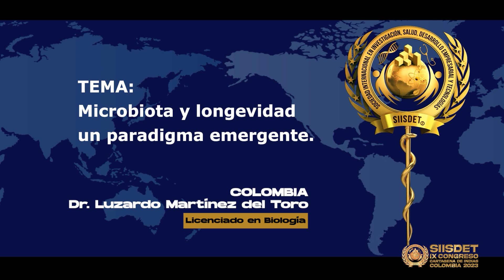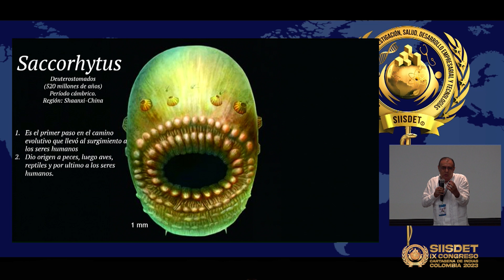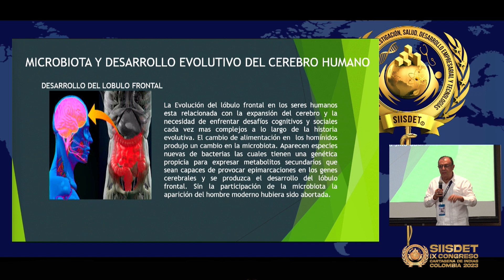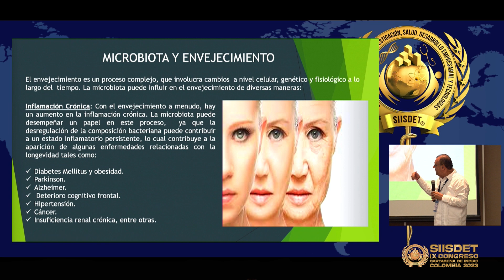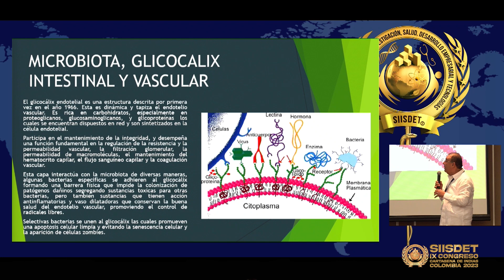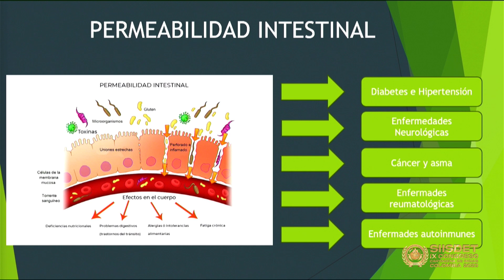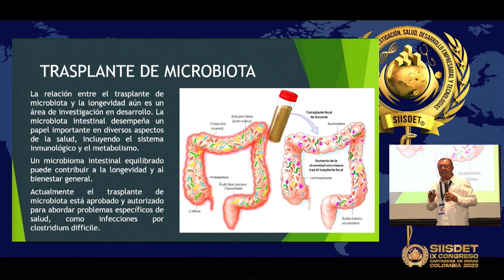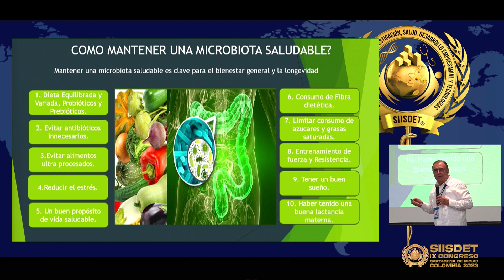Microbiota y longevidad. Un paradigma emergente ! - Dr. Luzardo Alfredo Martinez del Toro.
Conferencia Internacional SIISDET por el Dr. Luzardo Martínez del Toro.
Licenciado en Biología - Colombia en el IX CONGRESO INTERNACIONAL DE DOLOR Y MEDICINA REGENERATIVA - SIISDET, Innovación y Tecnologías de Avanzada Multisistemas – “Rompiendo Paradigmas” desde el miércoles 29, jueves 30 de Noviembre, viernes 01 y sábado 02 de Diciembre 2023 en la Universidad de Los Andes y el Estelar Cartagena de Indias Hotel & Centro de Convenciones en la ciudad de Cartagena, Colombia.
Educación Continua en Salud Internacional SIISDET (Sociedad Internacional en Investigación, Salud, Desarrollo Empresarial y Tecnologías).